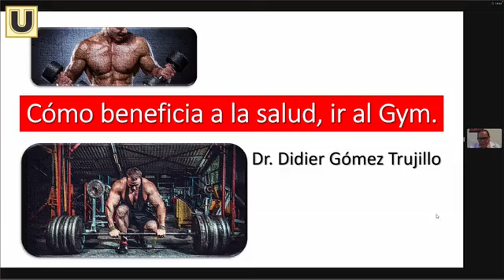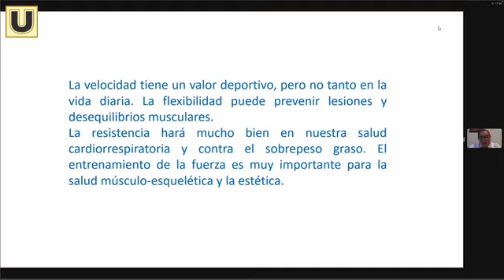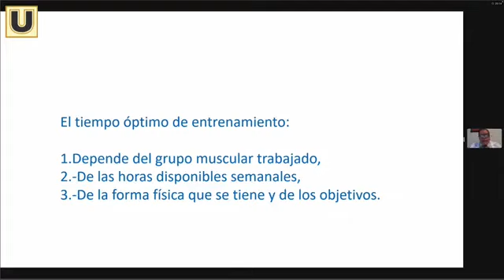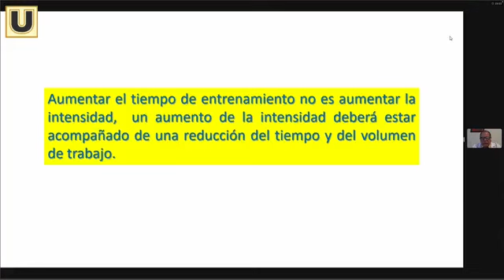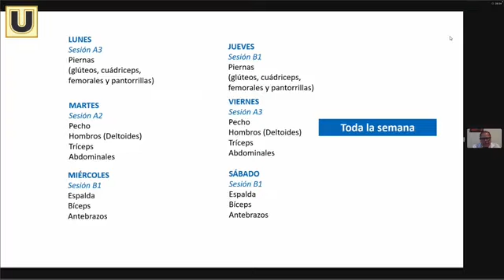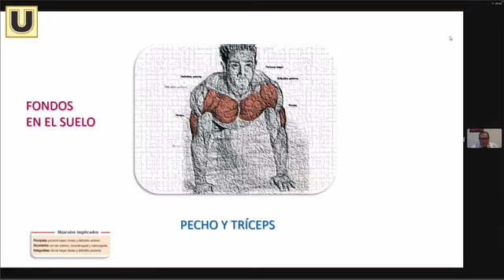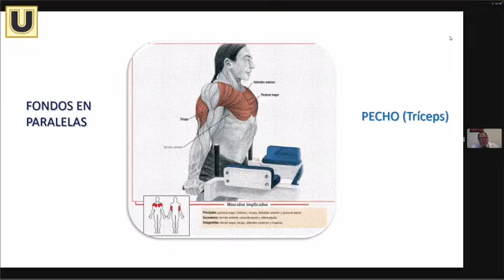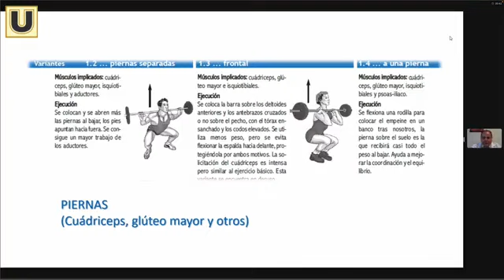Línea Médica con el Dr. Didier Gómez - 22 de abril